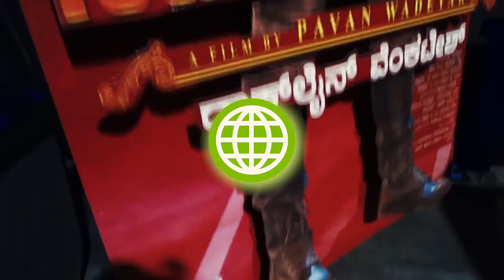Natasaarvabhowma Off to Flying Start at Box Office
Rockline Venkatesh talks about Natasaarvabhowma Box Office Collection.